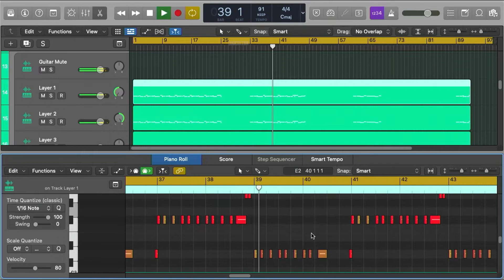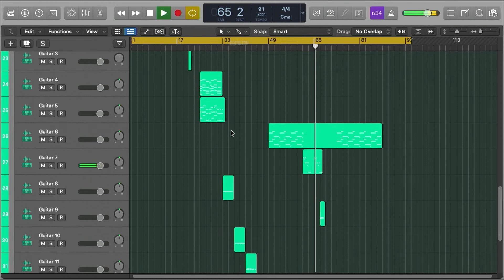The Blue Stones - One By One (Logic Pro Remake)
💻 A deconstructed Logic Pro Remake version of "One By One" by The Blue Stones. A track with a lot to learn about Transitions, Drums, Beatmaking, Sub Basses, Synths, Leads, Pads, Fx, Song Structure, Vocals, and many more modern Pop Music Production Elements.

🎹 The Template was made for Logic Pro X. Using only Stock FX and Stock Instruments, and Xfer's OTT Vst Plugin. Pop Style samples for beginners are included, with a full arrangement Beat. Both fully Mixed and Mastered, ready for you to download and start playing it!
⚙ Template Specifications ⚙
📌File size: 18.6 MB
📌Software, DAW: Logic Pro X 10.6.3 (or higher).
📌VST Plugins: only Xfer's OTT Vst Plugin Required.
📌Song Key: A Min
📌Time Length: 4:18
📌Genre: Pop